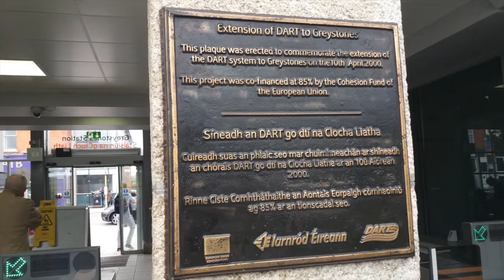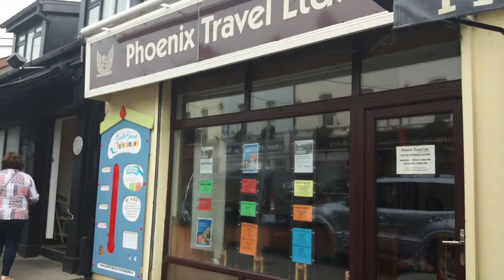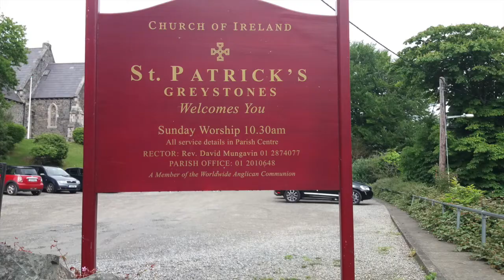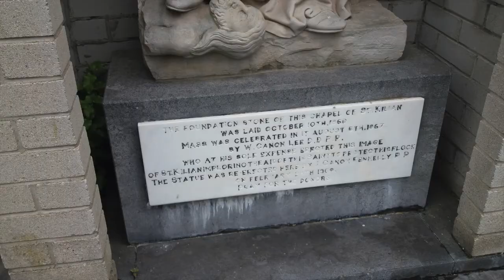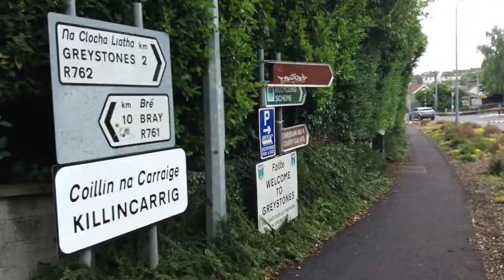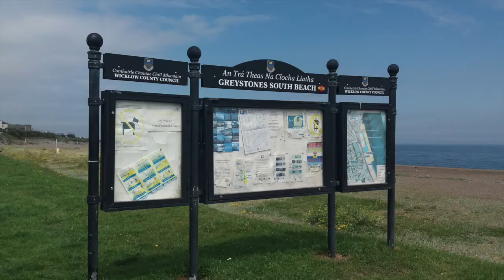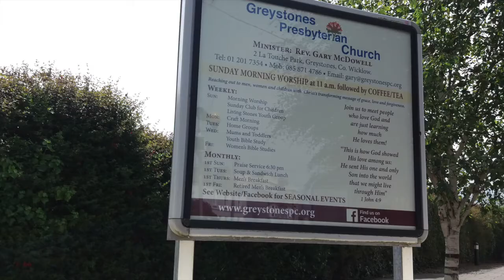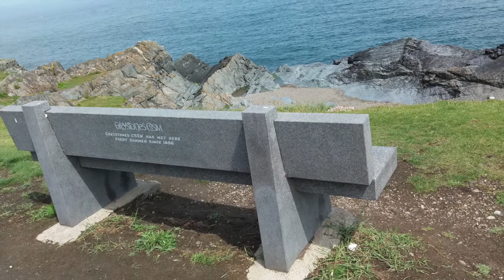A visit to Greystones, Co. Wicklow in 2017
A slideshow of photos I took during my first visit to Greystones on Monday 29th May 2017.

Greystones (Irish: Na Clocha Liatha) is a coastal town and seaside resort in County Wicklow. It lies on Ireland's east coast, 3.5 km (2.2 mi) south of Bray and 24 km (15 mi) south of Dublin city centre and has a population of 18,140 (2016 Census).The town is bordered by the Irish Sea to the east, Bray Head to the north and the Wicklow Mountains to the west. It is the second biggest town in County Wicklow (after Bray).

The town was named after a half-mile or one-kilometre stretch of grey stones between two beaches on the seafront. The harbour area and Greystones railway station are at the northern and southern ends respectively. The North Beach, which begins at the harbour, is a stony beach, and some of its length is overlooked by the southern cliffs of Bray Head, which are subject to erosion. The South Beach is a broad sandy beach about one kilometre long. It is a Blue Flag beach and receives many visitors and tourists, mainly in the summer.

In 2008, Greystones was named as the world's "most liveable community" at the LivCom Awards in China.

Greystones is located south of the site of an ancient castle of the Barony of Rathdown. There was a hamlet which, like Rathdown Castle, was known as Rathdown, and which appeared on a 1712 map. This site occupied an area now known as the Grove, north of Greystones harbour, but only the ruins of a chapel, St. Crispin's Cell, survive. Greystones is a much more recent settlement and is first mentioned in Topographia Hibernica, a 1795 publication. Here it is described as a "noted fishing place four miles beyond Bray."

In the early 19th century, there were some families scattered around the harbour, Blacklion, Windgates, Killincarrig and Rathdown. Delgany was a more substantial and longer established village. However, Greystones was put on the map with the coming of the railway in 1855, a difficult undertaking which was performed in consultation with Isambard Kingdom Brunel, the famous engineer. The railway station was built on the line dividing the properties of two landowners: the La Touche family of Bellevue House (now in ruins, near Delgany), and the Hawkins-Whitshed family of Killincarrig House (which is now Greystones Golf Club). It provided links with Bray and Dublin and left room for development on the adjoining estates.

Elizabeth Hawkins-Whitshed (better known as Lizzie Le Blond) owned the Hawkins-Whitshed estate from 1871 and she developed Ireland's first planned housing estate, an area currently known as the Burnaby. Lizzie was a trailblazing mountaineer and explorer, a photographer, author of mountaineering books, fiction, travel writing and a film-maker. She donated for a nominal rent the site upon which the library in Greystones is built. Her first marriage to Frederick Gustavus Burnaby was short-lived and he is only known to have visited Wicklow once/ However the area is still given his surname. An adjoining estate to that of Elizabeth Hawkins-Whitshed was owned by the La Touche Family. It was during the time William Robert La Touche owned the estate that Greystones' developed rapidly. To the north of the station, Church Road, Victoria Road and Trafalgar Road were laid out, and many houses were built. In the early 20th century, the Burnabys began to expand the town on their side of the station, and the roads and houses of the Burnaby were developed and the population grew considerably. The names of these two families remain well known today, with many roads and housing estates bearing their names.

Between 1885 and 1897, the people of Greystones campaigned for a harbour to aid the fishing industry and imports such as coal. The original pier, dock, sea wall and boat-slip remained pre-2009 but had endured substantial damage. In the early 20th century, the town felt the effects of coastal erosion; the loss of fields and most of the houses on the North Beach Road, and the costly inland relocation of the railway have all resulted. In 1968, the old Kish lighthouse foundation was added to the end of the pier.

At the end of World War II, cars and petrol became widely available, allowing Greystones to gradually expand, filling in space between itself and outlying areas such as Blacklion, Killincarrig and Delgany. However, the popularity of the railway declined; its very existence being in jeopardy during the 1980s, as government cutbacks reduced the service to just a few trains per day. The 1990s brought a revival with the arrival of the electrified DART from Bray, and a much more frequent schedule. Greystones is also served by intercity trains to Connolly Station Dublin, Wexford and Rosslare as well as the DART.

Bray and Greystones are linked by a Cliff Walk, which follows the route of the railway line around Bray Head. The walk is 6 km long and takes approximately two hours.